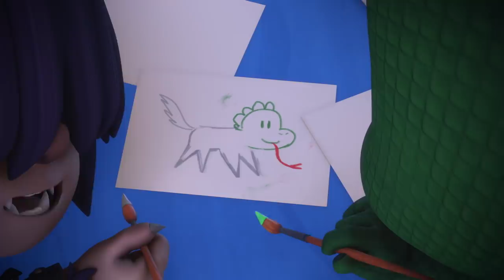Discover the Power of Pond Weeds! 🌿 | PJ Masks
Join our heroes as they face the Master of the Deep, harness Pond Weed Power, and witness Catboy's Super Speed in action! Watch out for Night Ninja's Ambush and an epic Wolfie Transformation. Adventure awaits in this thrilling compilation!

0:00 - Master of the Deep Introduction
5:14 - Catboy's Super Speed Rescue
12:06 - Night Ninja's Ambush
18:27 - Wolfie Transformation Begins
24:45 - Gecko's Pond Weed Power
32:03 - Kevin Questions Loyalty
39:47 - PJ Masks vs. Wolfies Showdown
46:35 - Moon Adventure
52:35 - Romeo's Plan Revealed
58:02 - Captain Cameron's Heroic Moment

🚀 Dive into the newest PJ Masks adventures now! Click the links below for our latest videos and join the thrilling heroics of Catboy, Owlette, and Gekko.

🌌 Explore the PJ Masks universe! Check out our curated playlists for back-to-back heroics and non-stop action.  🦸‍♀️🌟

Explore the official PJ Masks channel, your ultimate destination for everything PJ Masks! This hub offers exclusive episodes, interactive content, and the latest updates. From full adventures to special compilations, it’s all here. Discover, laugh, and learn with each click. Adventure awaits—step into the heroic world of PJ Masks!

✨ Dive into more PJ Masks fun! Click below for extra adventures and join our hero squad across other channels. Let's go, heroes!